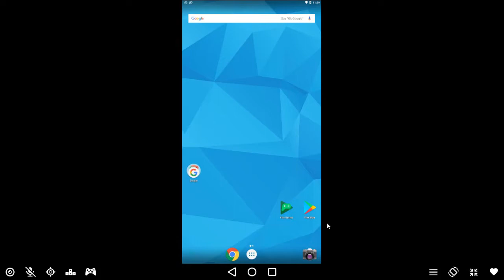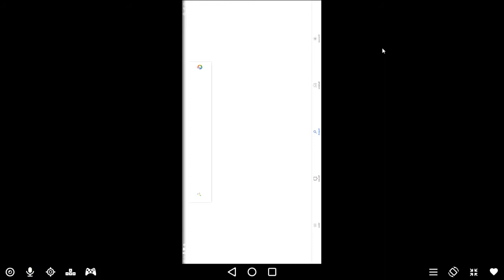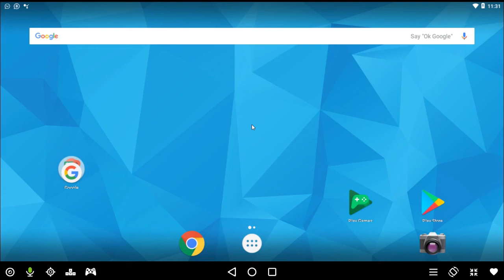How to Use Google Voice Search on PC In Andy hindi I Urdu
01.How to Use Google_Voice_Search on PC In Andy hindi I Urdu

02.How to Use Google_Now OR Google_Voice In Andy hindi I Urdu
In this tutorial, I will show you how to use Google Voice Search on your PC, and with a little help from Google's very own web browser called Chrome. Google Chrome is also a multi-platform web browser so this will work on Mac or PC.